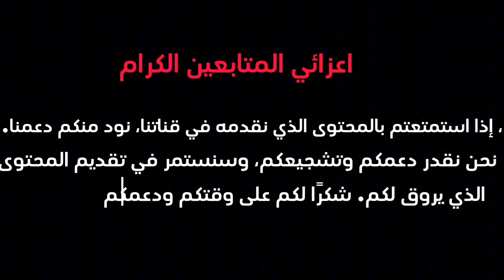سوق الاسبوعي السبت ادويب الغش في رحبة وثمن حولي المتوسطة والكبيرة لعيد الاضحى ب1762023 2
من سوق الاسبوعي السبت ادويب ثمن حولي المتوسطة والكبيرة لعيد الاضحى ب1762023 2